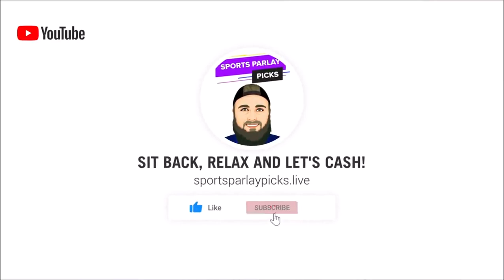Multi-Sport Parlays Today 1/11/22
In this video, I will be giving parlays for today. Will be combining NHL, NBA, NFL, NCAAF, and MLB to make the Ultimate Parlay and Teaser Options!

NBA Parlays
NHL Parlays
MLB Parlays
NFL Parlays
NCAAF Parlays

✔️ Parlays Today:

Bulls ML
Suns ML
Warriors ML

NHL
Carolina ML

Carolina ML
Tampa Bay ML
Florida ML

Puckline Parlay
Vegas +2.5
Pittsburgh +1.5
Nashville +2.5
Detroit +2.5

CBB
10 Point Teaser
Providence +13
Iowa State +22.5
USC +5.5

Multi Sport
Bulls ML
Tampa Bay ML
Carolina ML
USC ML